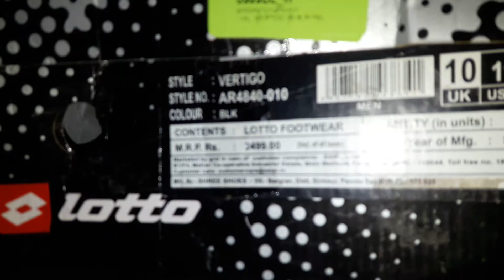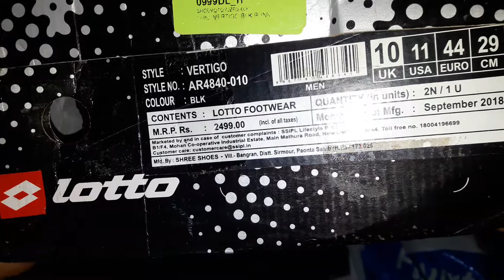Lotto Men's Vertigo Running Shoes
Continual attention to innovation is one of Lotto's main strengths. Technology, product design and Italian style are absolute requirements for Lotto's high performance sports clothing and footwear, and also for leisure clothing and footwear. Italian style and technological innovation within the heart of sport.

Born from the last part of the name of its founders, the brand name Lotto is now synonymous in the sports world with technological research and design innovation. The accompanying double lozenge figure representing two partially overlapping playing fields is a clear sign of company policy, committed from the beginning to soccer and tennis, and of an innate inclination towards active sport.

The Lotto logo was created in 1973. Since then very few and only slight graphic variations have been made, thereby ensuring continuity of the brand image and maximum recognisability over the years. Lotto today distributes its products in about 100 countries, through independent sports article stores, specialised chain-stores and large stores with specialised sports departments.

These sports shoes are a must-have for all those men out there who are fitness freaks. Lotto's high performance running shoes feature technology and trend for maximum comfort and style while jogging, running or gymming. The mesh fabric with a sturdy outsole come together for an amazing footwear experience.

Men's Running Shoes by Lotto - Your Perfectly Stylish and Comfy Running Partner!

Important Features
Spacious toe-box
Sturdy toe-cap
Cushion’s collars

Corrugated Bottom Sole
The bottom sole is corrugated to help you get an easy grip on the surface you walk and run. It is designed in a way that helps prevent you from skidding across slippery surfaces.

Comfortable Footbed
These running sneakers feature a soft footbed that is made of cushioned soft padding. The inside sole is well cushioned and comfortable to rest your foot on.

Lace Tie-Up
The running shoes for men by Lotto offer lace-up style for a customised fit. The padded tongue does not let the pressure of the tightened laces affect your foot, thereby allowing maximum comfort.